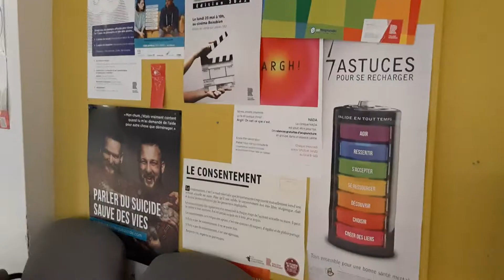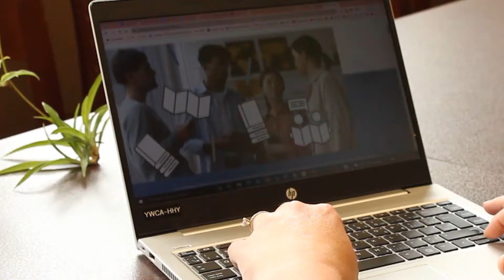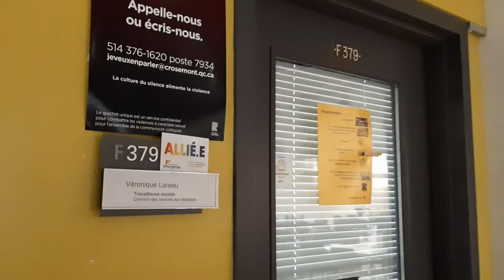Services Jeunesse - Pour des milieux collégiaux sans violence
Le projet  Sans violence vise à sensibiliser, prévenir et outiller les intervenant·es au sujet des violences sexuelles en milieu collégial. En collaboration avec des partenaires du terrain, le Y des femmes propose des outils et des ressources concrètes pour bâtir des environnements d'enseignement sécuritaires pour toustes.

Cette vidéo a été produite pour le rapport annuel 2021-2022 du Y des femmes de Montréal et de la Fondation Y des femmes de Montréal